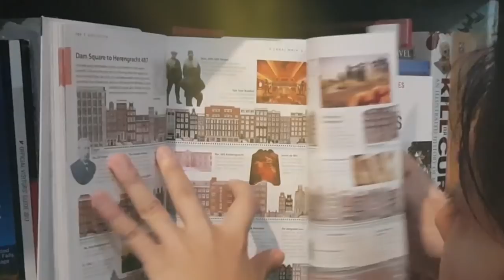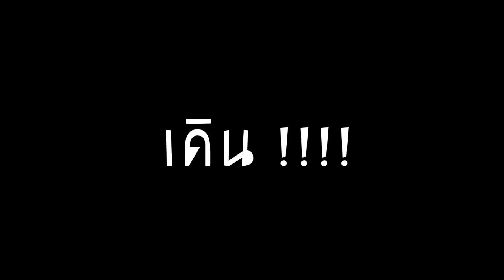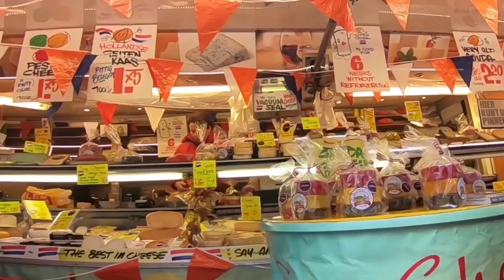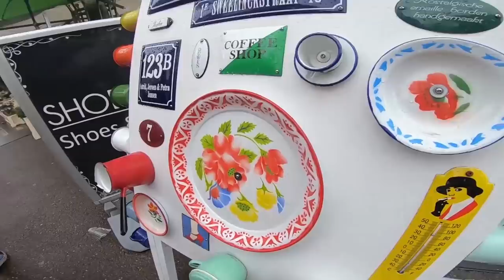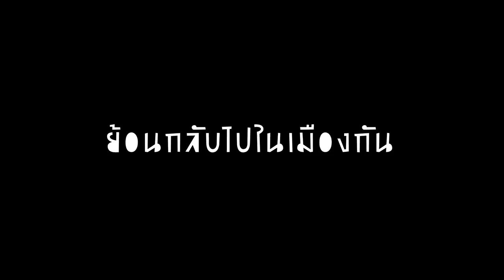อัมสเตอร์ดัม มาแล้วทำอะไรดี? I กู๊ดเดย์ เนเธอร์แลนด์ EP1 I Amsterdam Old Town